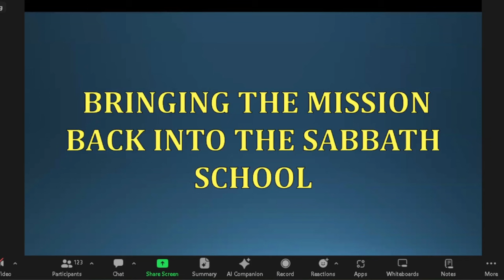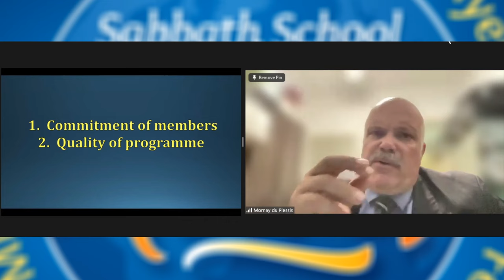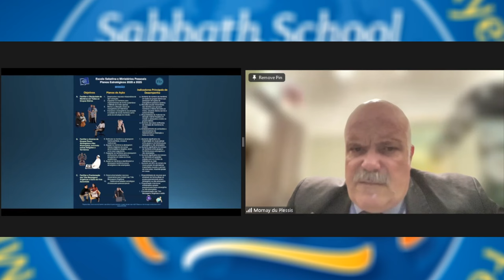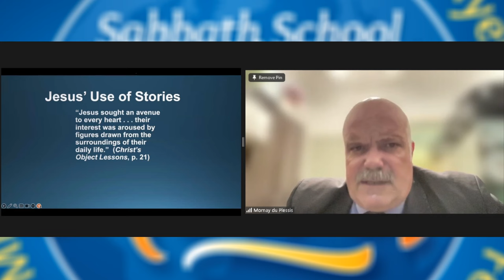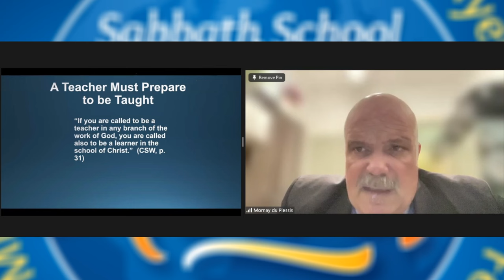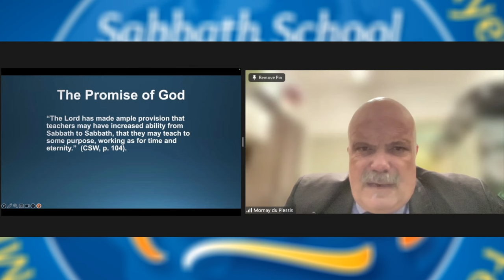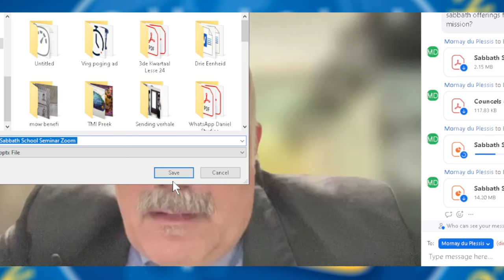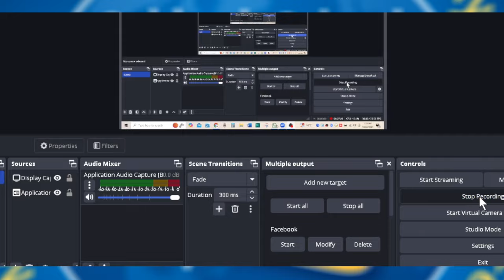Sabbath School Training session 2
Number two of three Sabbath School training sessions provided by the Seventh-day Adventist General conference, SID and SAU.
Session 2 presented by Pastor Mornay du Plessis, Sabbath School and Personal Ministries Director for the SDA SA Union.

Presented 21/10/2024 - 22/10/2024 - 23/10/2024 at 18h30 South African time.

Zoom training seminar recorded and uploaded by SSL for the purpose of informing the Church and her leadership.